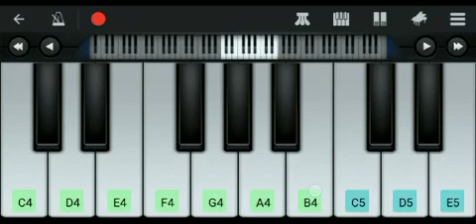Muskurane Ki Wajah Tum Ho |Piano Tutorial